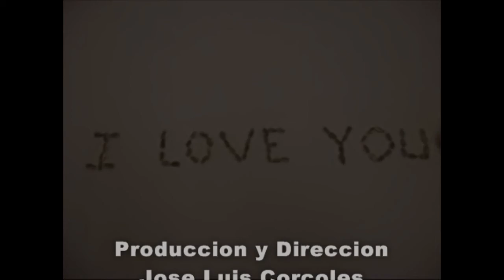At Last Voice of Flansinnata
Lo mejor es escuchar la cancion y dejo la opinion para cada escucha de esta, para mi es. , muy buena.